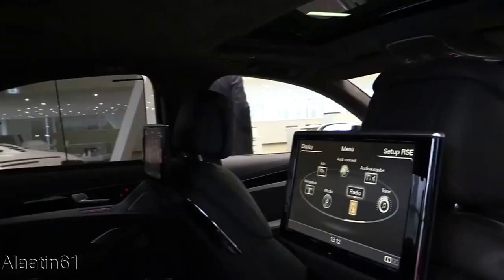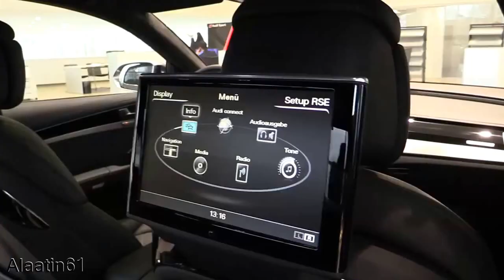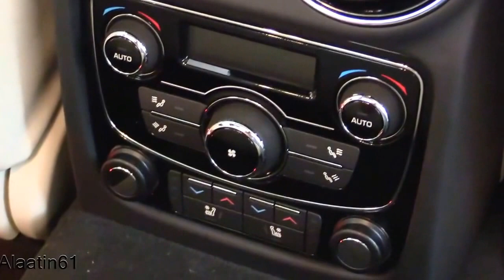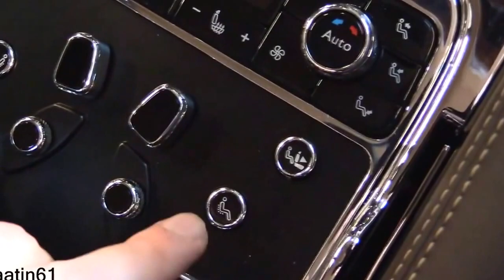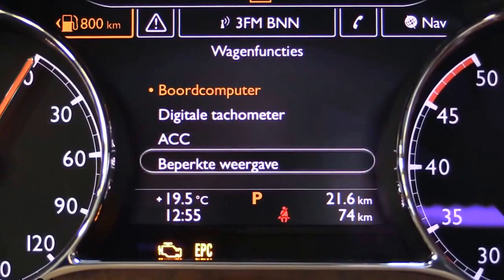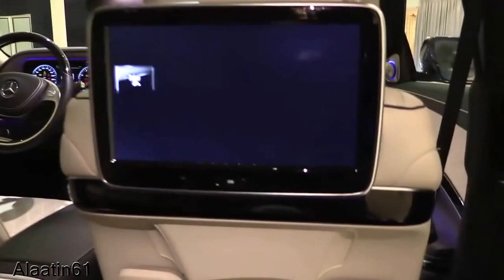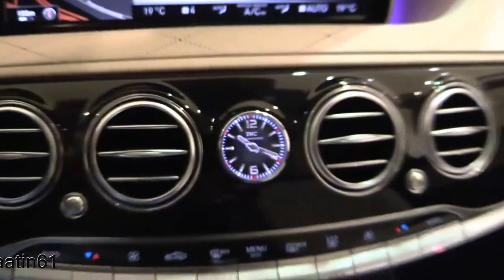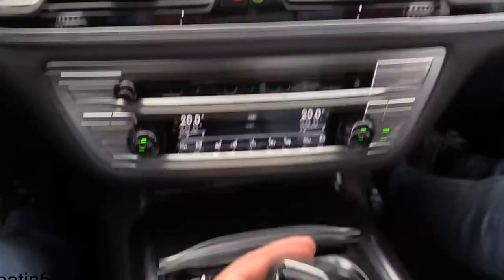TOP 5 Luxury Sedan Cars 2017